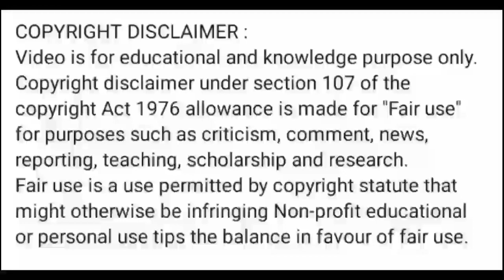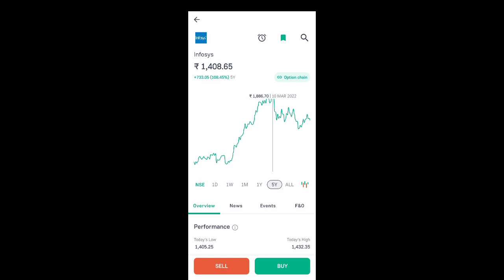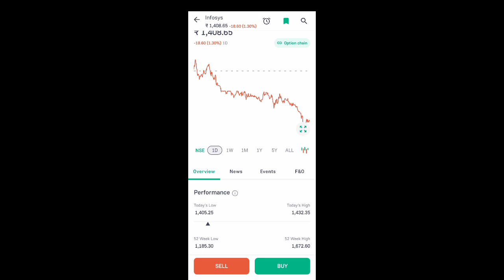infosys share latest news l infosys share price today l infosys share price today l infosys share